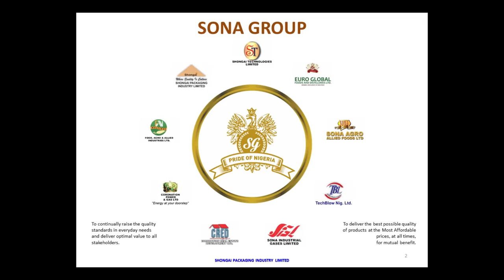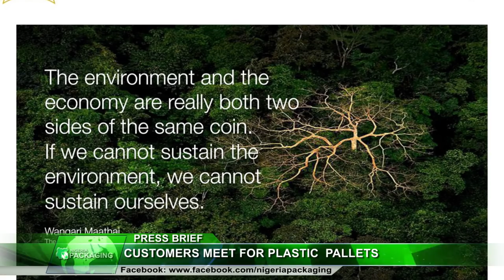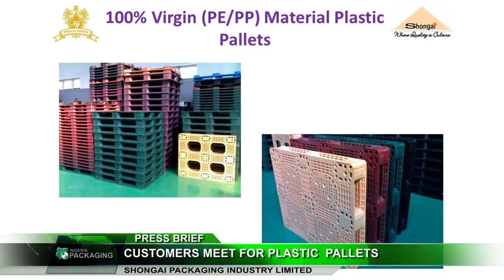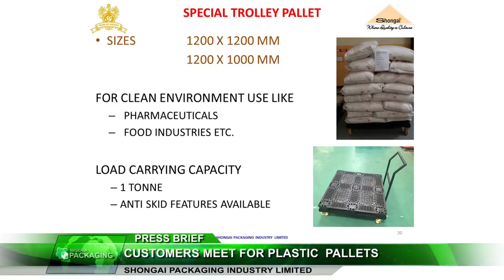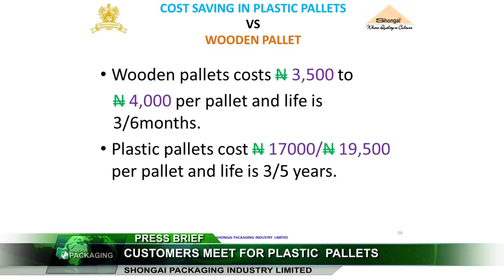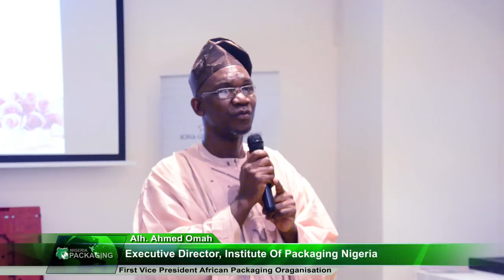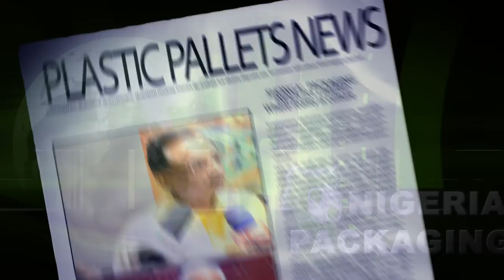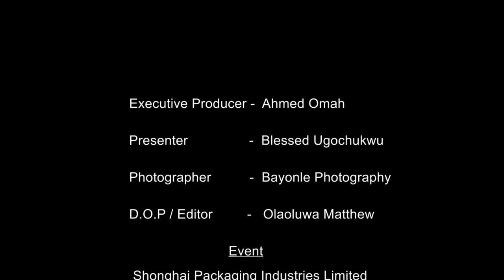Nigeria Packaging TV: Environment, Sustainability, Shonghai Packaging Plastic Vs Wooden Pallets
Ravi Kanwal, MD,  Shonghai Packaging Ind. Ltd. has called on National Agency for Food Drug Administration and Control (NAFDAC) to enforce the use of plastic pallets in food packaging  and pharmaceutical products. Addressing a news conference at Radisson Blu Hotel Ikeja in Lagos on Saturday 21st April 2018.                                                                                                                                                                                                                                                                                                                                                                                                                                                                                                 Kanwal said that plastic pallets were hygienic, termite and bacteria-free and washable for industrial use.

Broken plastic pallets, Plastic waste could be recycled and used to produce plastic pallets, thereby converting Plastic waste to useful products.

Companies moves items such as raw material or finished goods using pallets and material handling equipment. The environmental movement has questioned the use of amount of wood that is used each year and the problems that this discarding pallets in landfills.